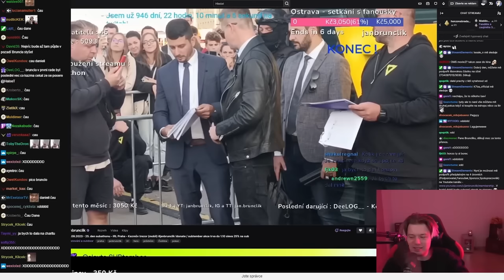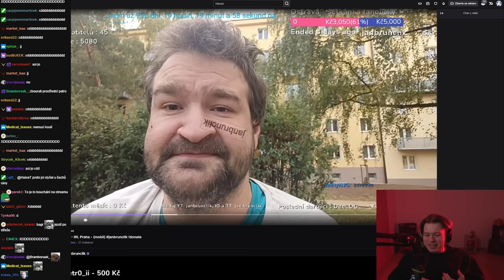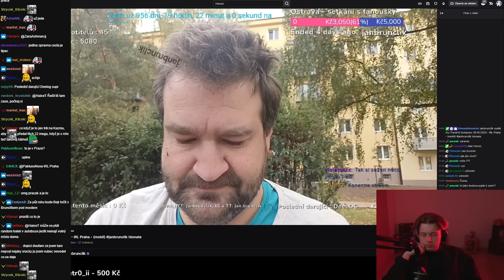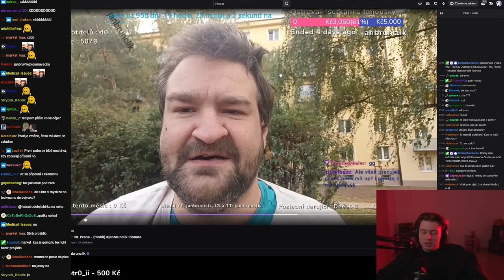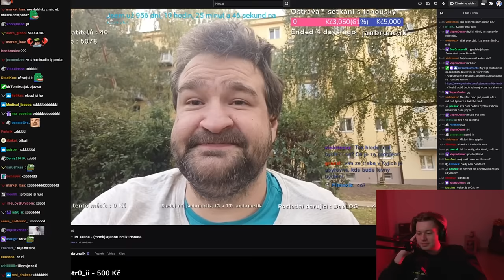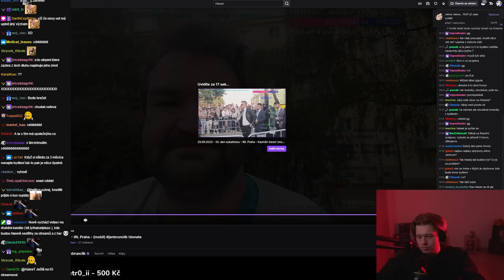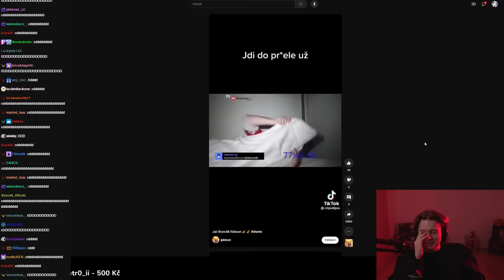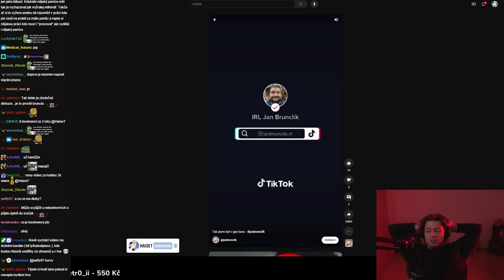Z Brunclíka se stal bezdomovec?!